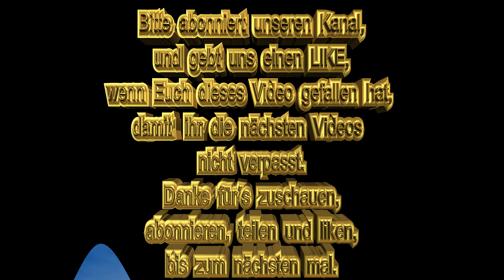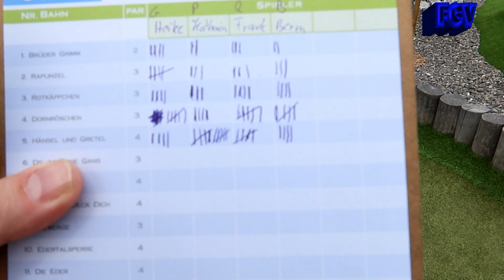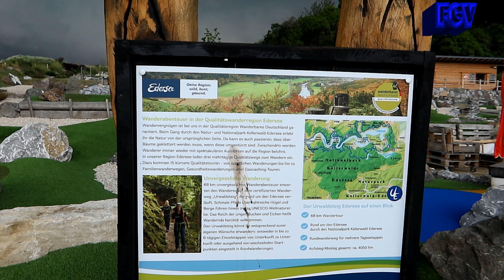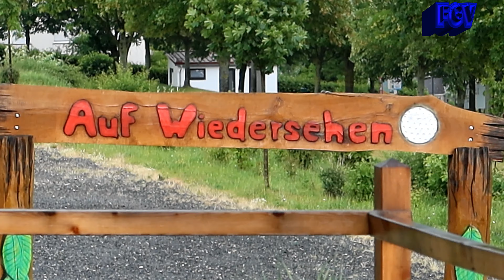Wir testen Adventure Golf, ein Unwetter erwischt uns am Edersee in Herzhausen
Heute sind wir in Herzhausen am Edersee. Dort gibt es eine tolle Adventure Golfbahn, die wir testen wollen. Begleitet werden wir heute von meiner ältesten Tochter und meinem Schwiegersohn.